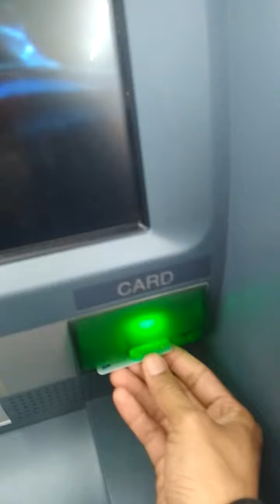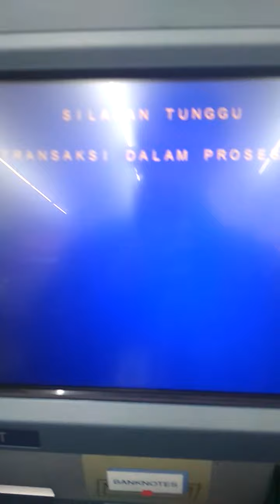Cara menabung tak antri di bank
Setor tunai